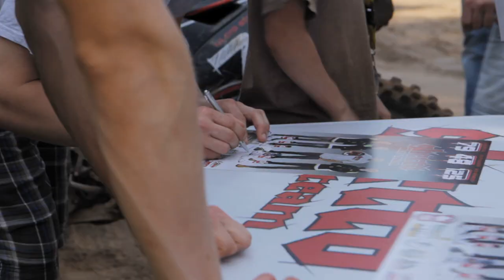TV raidījuma "Motociklisti" sižets no Dobeles Superkausa